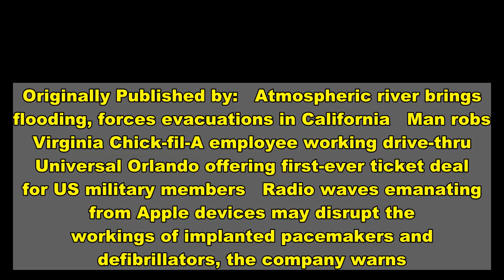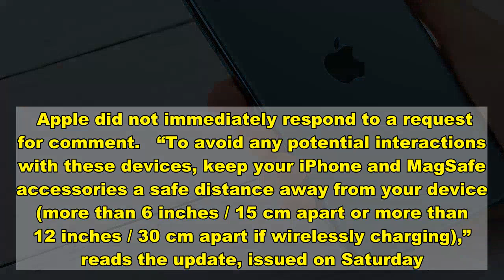Apple warns to keep iPhones at least 6 inches away from pacemakers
Originally Published by:   Atmospheric river brings flooding, forces evacuations in California   Man robs Virginia Chick-fil-A employee working drive-thru   Universal Orlando offering first-ever ticket deal for US military members   Radio waves emanating from Apple devices may disrupt the workings of implanted pacemakers and defibrillators, the company warns.    In a recent update, Apple said iPhones have magnets, components and radios that release electromagnetic fields, which can potentially interfere with sensors on the medical devices when brought in close contact.   Pacemakers and defibrillators are life-saving devices designed to regulate the heartbeat, with the latter sending off a more powerful shock to the heart if it detects a dangerous rhythm.   Apple said that all iPhone models pose about the same risk of interference, despite the latest iPhone 12 containing more magnets. Apple also warned of radios and magnets in MagSafe accessories, which offer wireless charging capabilities.   Apple did not immediately respond to a request for comment.   “To avoid any potential interactions with these devices, keep your iPhone and MagSafe accessories a safe distance away from your device (more than 6 inches / 15 cm apart or more than 12 inches / 30 cm apart if wirelessly charging),” reads the update, issued on Saturday. “But consult with your physician and your device manufacturer for specific guidelines.”   Stop using iPhones or MagSafe accessories after any suspected interference with medical devices, Apple advised.